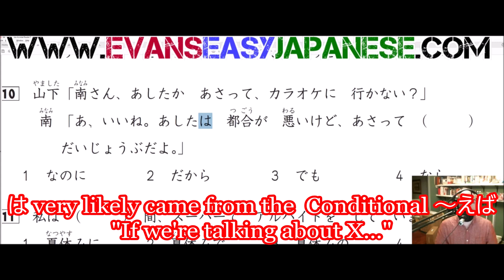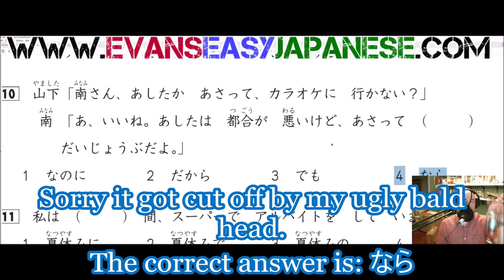JLPT N4 #47 If I Sang WaNara (Test 2)